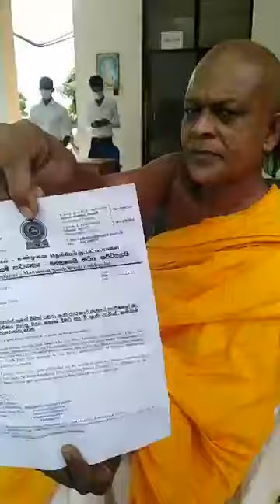දෙමළ ගමක් මැද තනිවම සටනක් Ampitiye Sumanarathana Himi - 2021.11.15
ස්වාමින් වහන්සගේ තවත් විඩි‍යෝ

කෙවිලියාමඩුව‍ෙ 103 ක් වයස අම්මාට පිහිට විමෙදි ඇති වු ගැටලුව.

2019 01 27 වන දින මඩකලපුව පොලිසිය තුල සිදුවිම.

අහිංසක මිනිසකු එලවා දමා බලෙන් එම ඉඩම අයිතිකර ගන්න වෙර දරන පොලිස් බිරිද

මඩකලපුව ශ්‍රි මංගලාරාමය විහාරස්ථානය බැම්ම සම්බන්දව ඇතිවු නඩු 07 කින් නොවිසිදුනු ගැටලුව විසදෙන අකාරය.

රජ්‍ය සේවක රාජකාරිය මෙහෙමයි .

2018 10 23 එරාවුර් මයිලන්බාවලි බෝධින් වහන්සේ ආරක්ෂා කරගත යුතුව ඇත.

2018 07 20 බෞද්ධ රටේ මෙහෙමයි.. නිතිය ..

මඩකලපුව ශ්‍රි මංගලාරාමය විහාරස්ථානය බැම්ම සම්බන්දව ඇතිවු ගැටලුව.